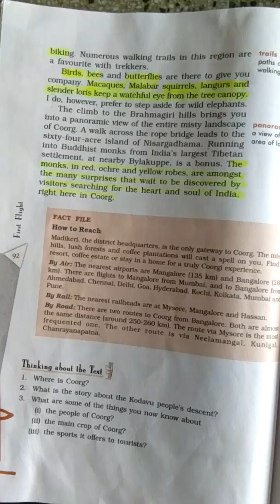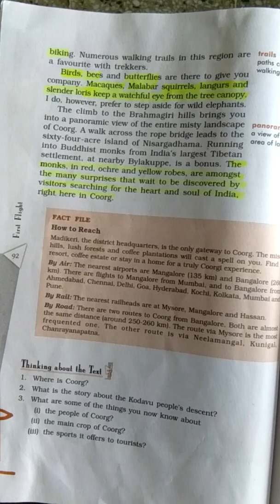Last part of COORG# classx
Explanation of coorg last part